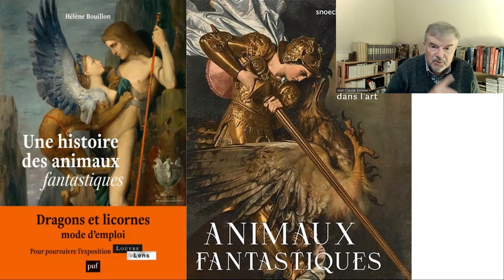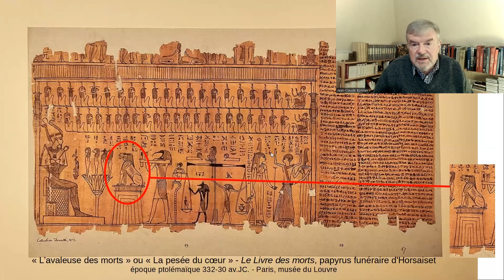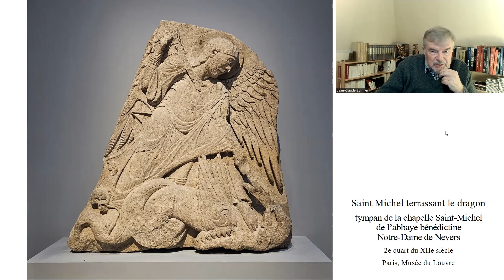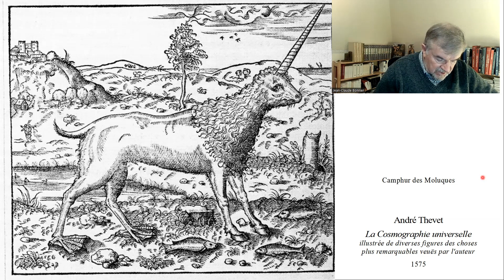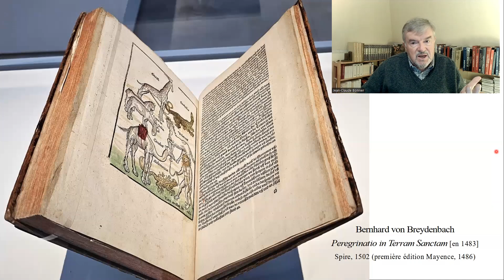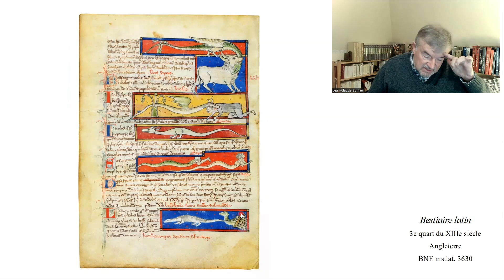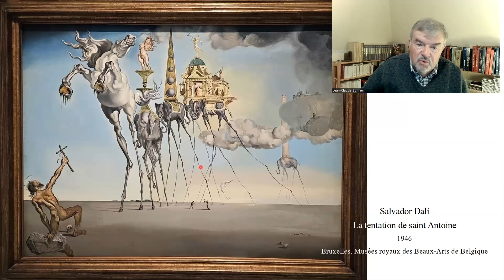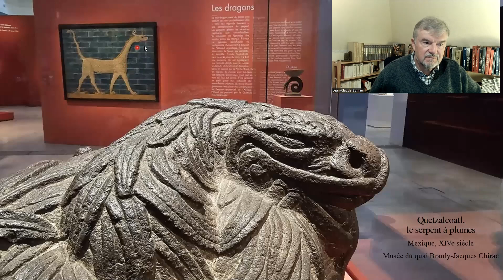Animaux fantastiques - Une promenade au Louvre-Lens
English and French subtitles available. Les sous-titres sont disponibles en français et en anglais.
Je vous propose une promenade au musée du Louvre-Lens afin de visiter l'exposition Animaux fantastiques sous-titrée "Du merveilleux dans l’art".

00:03:30  I - Les êtres prodigieux de l'Antiquité
  00:03:40  ◦ Le Proche-Orient ancien : le berceau des animaux fantastiques
  00:09:40  ◦ Le rayonnement des animaux fantastiques
00:14:50  II - Les animaux fantastiques des bestiaires médiévaux
  00:14:50  ◦ Animal fantastique et christianisme
  00:20:00  ◦ Qu'est-ce qu'un animal fantastique ?
  00:33:50  ◦ Existent-ils ?
00:42:35 III - Les créatures fantasmées du monde contemporain
  00:42:50  ◦ Fantastiques ou prodiges ?
  00:46:35  ◦ Retrouver la magie d'antan
00:59:30  Conclusion : le retour de Quetzalcoatl